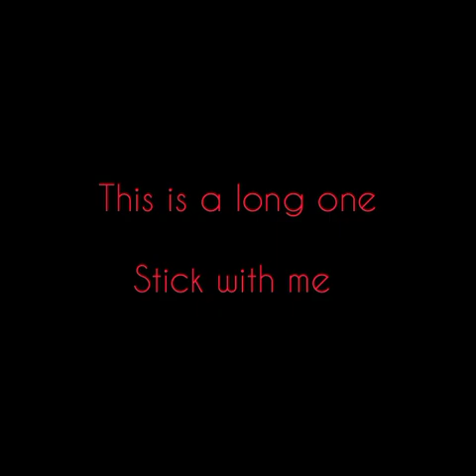The day that changed my life | family vlog | placental abruption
Where it all started... nearly 9 years on im ready to tell my wombstory.
Raiseing awareness of placentalabruption and birthcomplications. While sharing my story with you guys.

sorry its a long one.. but its a long story 😪